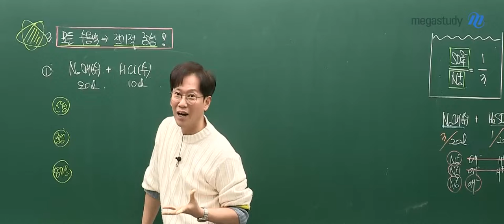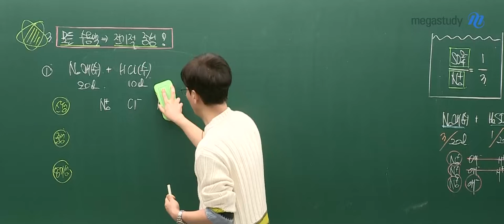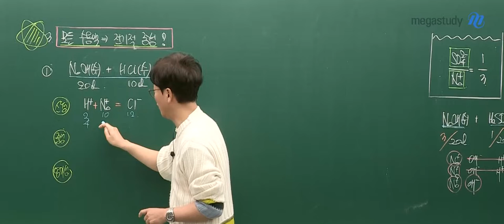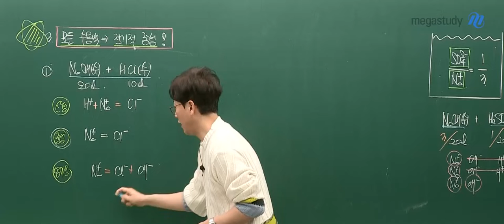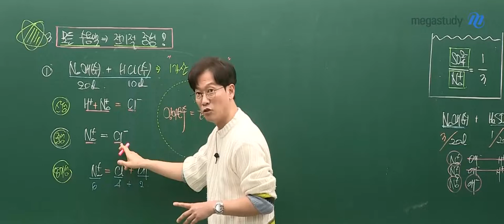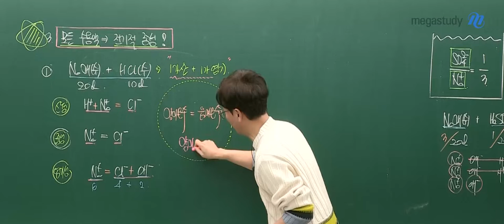[메가스터디] 화학 고석용쌤 - 이온의 종류를 써라! 이온의 관계가 보인다! (feat. 중화반응의 신인 이유)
[고석용쌤이 중화반응의 신인 이유 01]

이온의 종류를 써라! 왜지?
이온의 관계가 보인다~!

- 2024 베개완 중화반응 부분 中